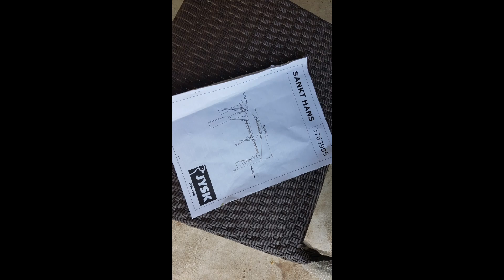Sankt hans pavilon install : JYSK